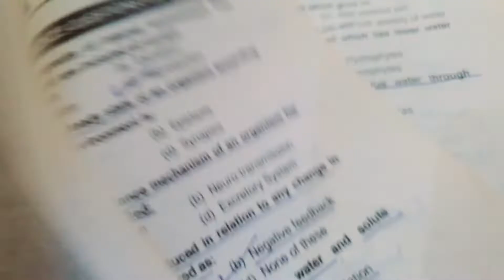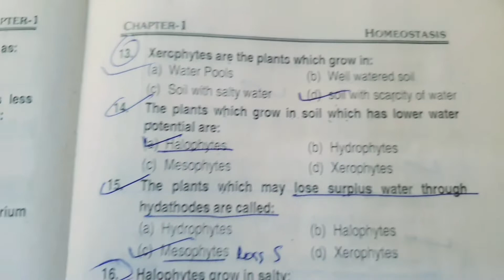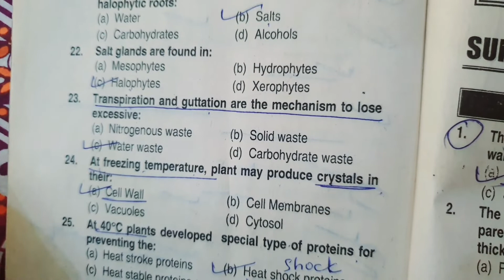HOMEOSTASIS || Botany portion MCQES